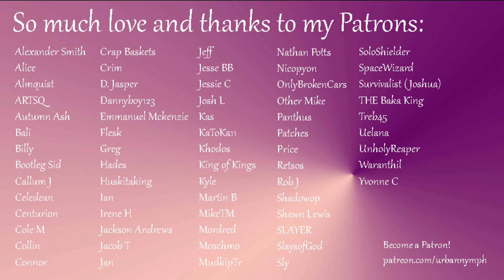Hunting for Treasure Together [F4A][audio][roleplay]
Onward into the cave! There’s treasure to be found!

There are perks: You can join my Discord server and chat with me in regular VC hangouts, help me figure out what stories to tell next, get early access to my audios, and other fun stuff.

I’m also on Twitter! I tweet music and cat pics and random thoughts, so if that interests you...

The amazing nymph art throughout most of the video was made by the great matsuo95.